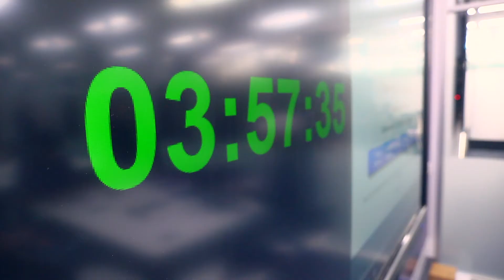CyberTaipan National Finals (Pilot program)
The exciting finale of the national youth cyber security competition, CyberTaipan, was held in the nation’s capital on Saturday, 16th of March 2019. The final saw The Southport School from the Gold Coast, Queensland take home the prestigious title in an awards ceremony hosted at Parliament House.